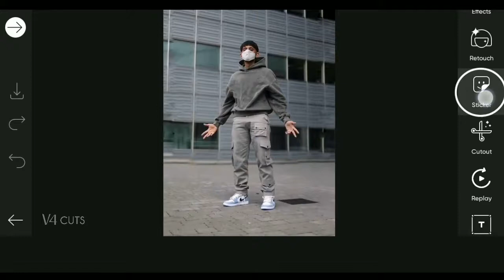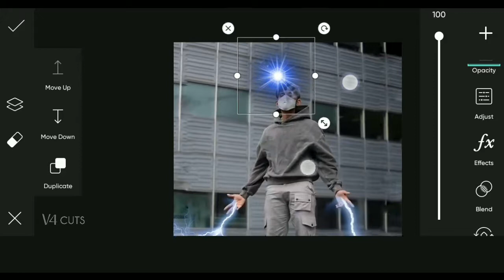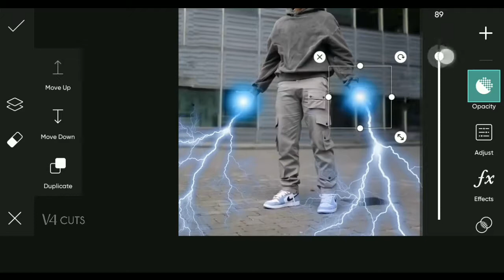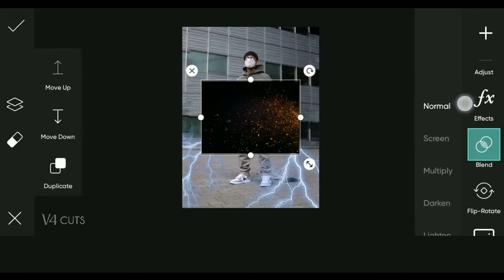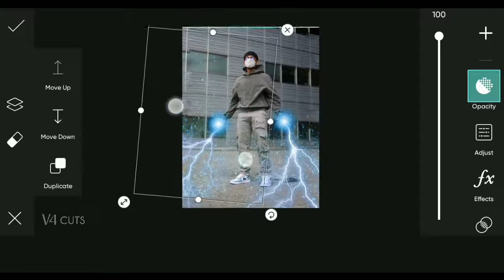God of Thunder picsart mobile editing tutorial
God of Thunder picsart mobile editing tutorial V4 Cuts | Editing like thor | lord of thunder